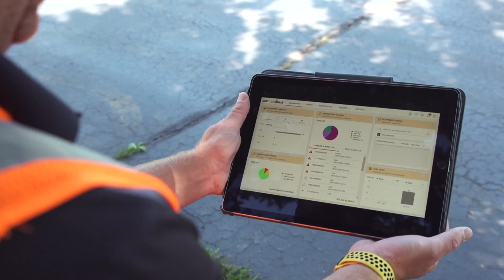North America: CASE LIVE: Best Features, Options and Considerations for Backhoes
Backhoes are the ultimate in versatility. From trenching to loading, lifting to attachments — backhoes allow you to do so many things with a single machine. We look at all of the ways you can outfit your backhoe for optimal success, as well as features and options you may not always think of when specifying a backhoe. We also discuss top attachments, must-have options, special use cases and more!